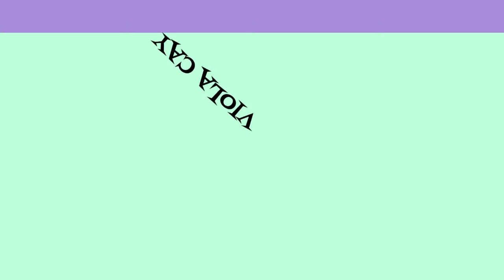The Confessional Vlog #4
Why the heck are you doing a detox? Why? Why? Why?
My fifth day of the wholefooddetox!